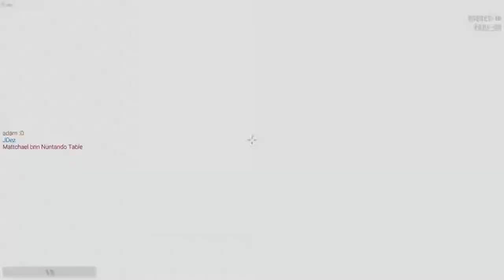SCP Funny Moments | Burrito Boys Play SCP: Secret Laboratory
Me and my friends play scp insert plug here